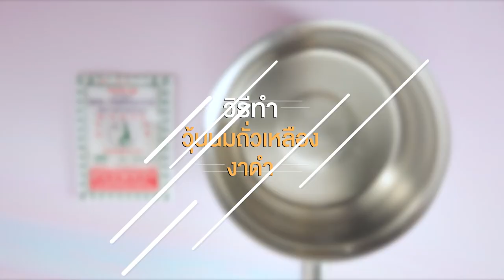วุ้นนมถั่วเหลืองงาดำ ทำง่ายๆ สไตล์ อ.ยิ่งศักดิ์